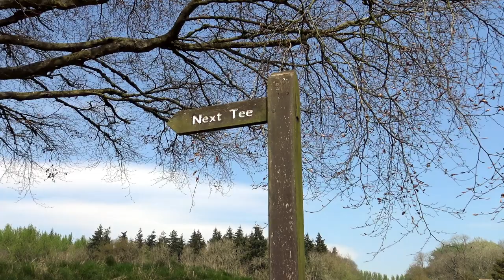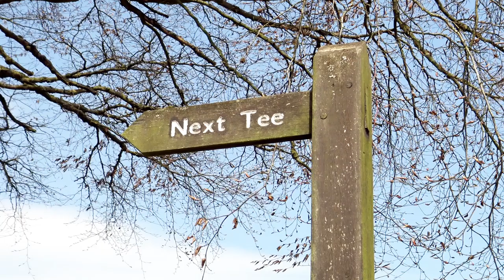Minecraft Steve having marvelous time on Hot Wheels track visiting beauty spots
We took our Hot Wheels track into the golf course and let Steve from Minecraft enjoy the beautiful views.